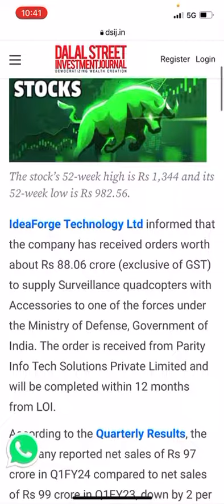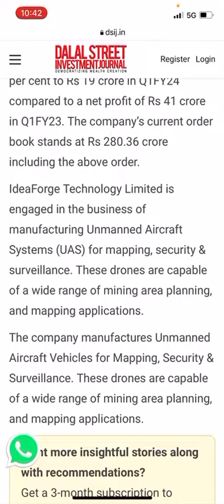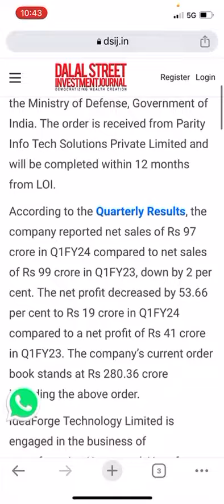IdeaForge Technology Ltd share Rs 280.36 crore order book: This aerospace and defence company 88 cr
ideaforge technology ltd share news
ideaforge technology pvt ltd share breaking news
ideaforge share latest news today
ideaforge share latest target
ideaforge share target tomorrow
bse ltd share news today
ideaforge technology share latest target today
bse ltd share news
coforge share news today
idea share news latest
is idea share will increase
idea share latest news today
quick heal technologies ltd share price nse
tega industries share news today
xpro india share news